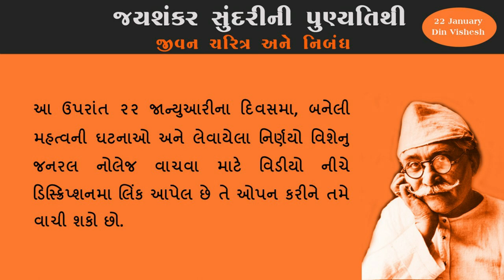આજનો દિન વિશેષ મહિમા ૨૨ જાન્યુઆરી જયશંકર સુંદરી | Jayshankar Sundari Nibandh 22 January Din Vishesh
Aaj no din vishesh, din mahima 22 January આજનો દિન વિશેષ મહિમા: આજના દિન વિશેષમા જયશંકર ભૂધરદાસ ભોજક 'સુંદરી' ની પૂણ્યતિથિ અને યુ. થાંટનો જન્મ દિન છે. તેમજ ૨૨ જાન્યુઆરીના દિવશે બનેલી મહત્વની ઘટનાઓ અને લેવાયેલા નિર્ણયો વિશેનુ જનરલ નોલેજ મેળવીશુ.

આ ઉપરાંત ૨૨ જાન્યુઆરીના દિવસમા, બનેલી મહત્વની ઘટનાઓ, અને લેવાયેલા નિર્ણયો વિશેનુ,  જનરલ નોલેજ વાચવા માટે નીચે લિંક આપેલ છે,  તે ઓપન કરીને તમે વાચી શકો છો.